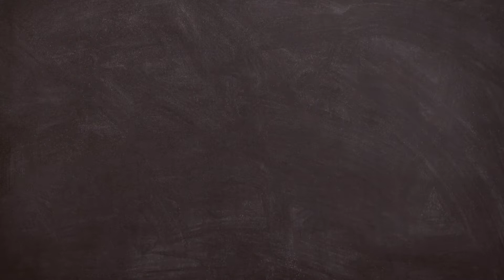Om Chanting For Inner Peace And Positive Energy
Om mantra is considered to be one of the most important sounds in the universe and has been chanted for thousands of years .
chanting Om mantras purifies the environment around you and create positive vibrations.

Meditate everyday for atleast 30 minutes by chanting Om or simply let the music play in the background for inner healing and positive vibrations.

Hope you liked this positive video show us some love subscribe to our channel, like and share our video and don't forget to press the notification bell icon to receive all our new positive vidoes.